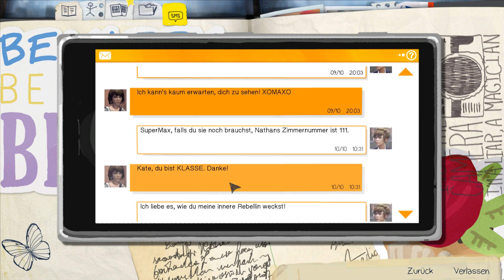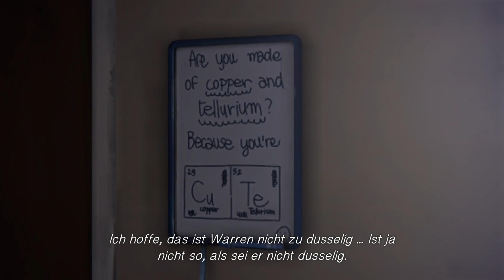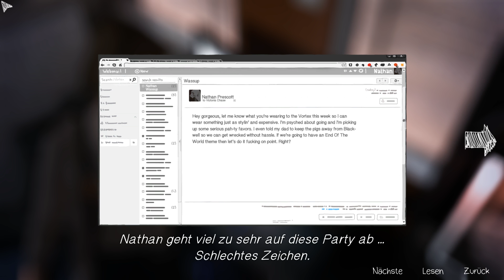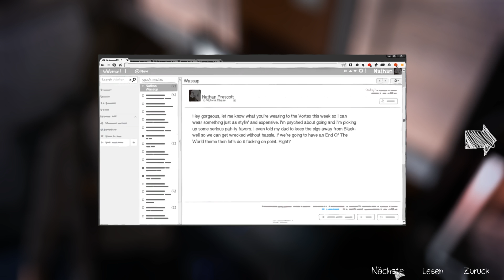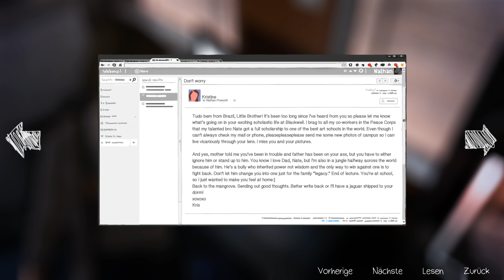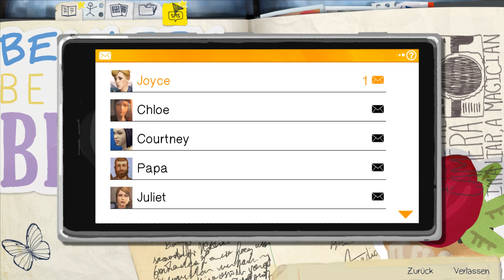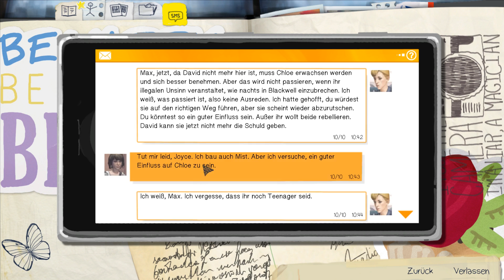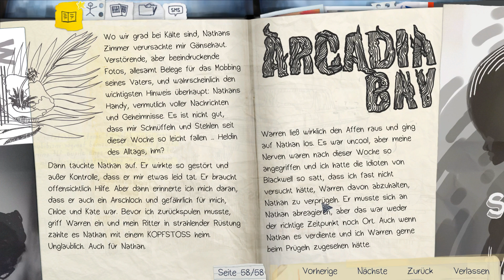LIFE IS STRANGE [025] - Warren unser Retter ★ Let's Play Life is Strange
Kommentiertes Gameplay auf Deutsch von BibbisGaming

ENTWICKLER:
DONTNOD Entertainment
PUBLISHER:
Square Enix